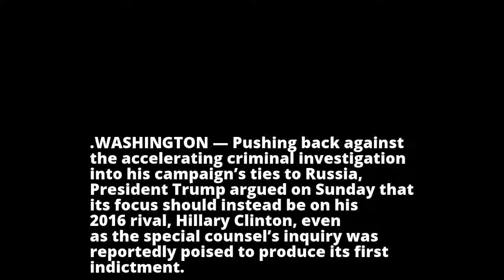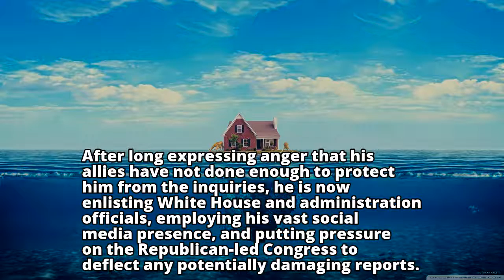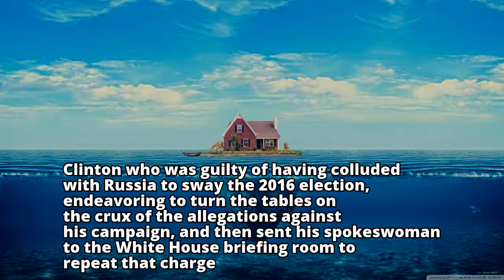Trump Tries to Shift Focus as First Charges Reportedly Loom in Russia Case